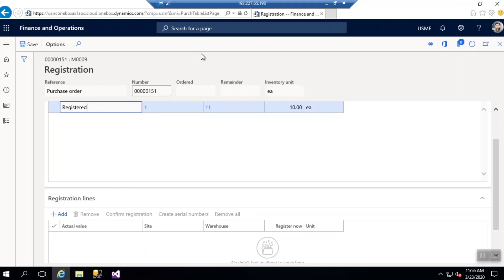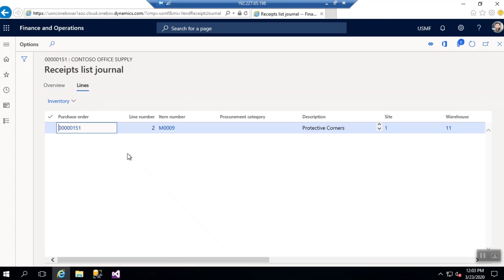Techno-Functional Walkthrough Dynamics 365 F&S, Item Receipts & Inventory Registration - Part 2/25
This is a hybrid video/blog post tutorial. This video is an introduction to the content covered here:

In this blog series, we’ve talked about doing something that has never been done before. We have started a reporting series that look at the data model from a completely different aspect i.e. technofunctional. The fundamentals are right here in this series of tables that is going to be extremely helpful to you.

In this part, you’re going to notice that we look at techno functional process of vendor receipt list and item registration. Moreover, we’re looking under line data model especially on things like InventTrans, InventTransOrigin, VendReceiptListTrans, and InventTransOrigin.